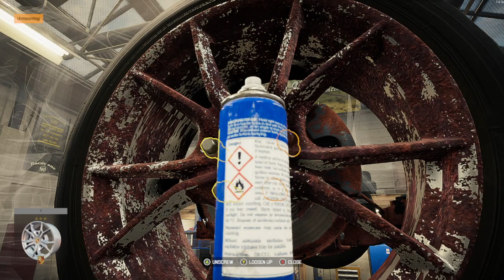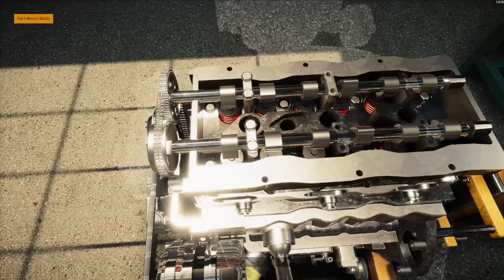Car Mechanic Simulator 2021 - Building The Porsche 991 Carrera S Into A Beast!!!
ALL MUSIC IN BACKGROUND IS MADE BY ME!

It's Yo Boi OBEY JUICE Signing Out Peace!